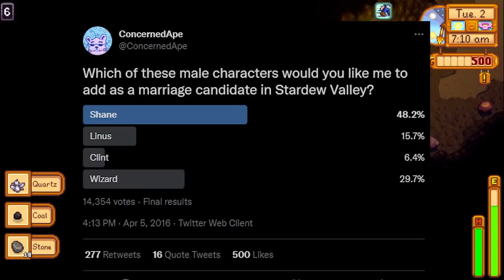7 Stardew Valley Facts ONLY OGs Know!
Shout Out to Channel Members:
Farm King - Drake37

Crop Master - Owen, Alexandra

Farmer - Deep Andersson, DarkShadeKnight, GalaxyGhostYT, TheLoneBit, Katherine, Drac Valenine, llemon

Planter - Mr. PenguinPanda, Ghost_crafting Animations, Heather Alegre, ?,